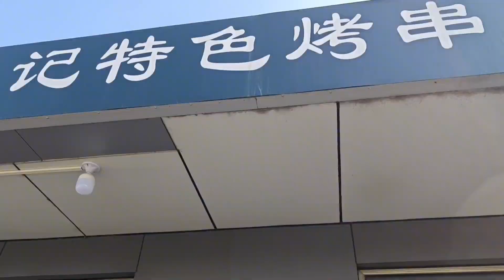【北京街头】老食客从燕郊来右安门，就为这一口儿白水羊头